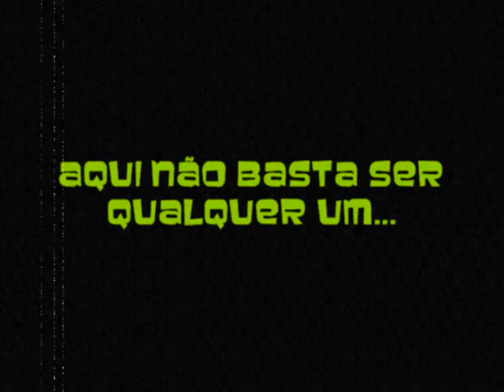uniku's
ai esta mais um poko do q essa galera muito loka pode aprontar!!